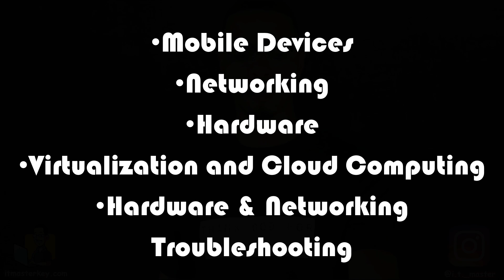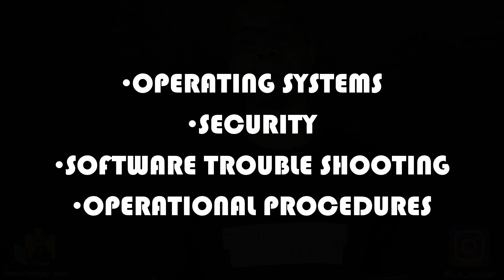SHOULD YOU GET CompTIA A+ CERTIFIED IN *2023*? | CompTIA Breaks Instructor Tells All